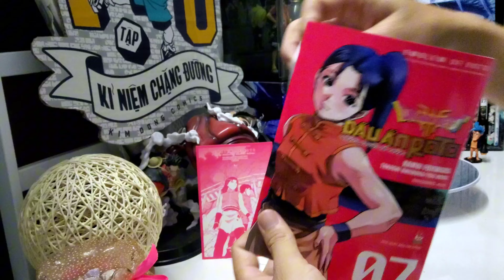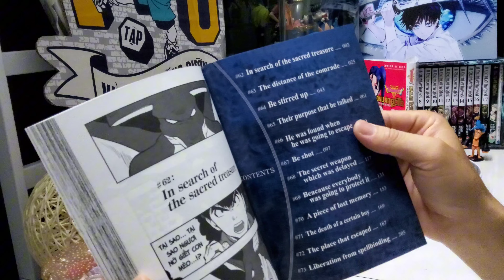[Review #955] DẤU ẤN ROTO TẬP 7 KÈM POSCARD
Dragon Quest - Dấu Ấn Roto - Những Người Kế Thừa - Tập 7

Để tìm kiếm viên ngọc, nhóm Aros đã đến làng Tedon. Tại đây họ bị thích khách, thuộc hạ của Ramia, là Bruno tấn công! Aros và đồng đội phải trải qua trận khổ chiến với kẻ địch có khả năng thao túng xác chết. Và rồi họ biết được mục đích của Anis là gì… Trong hoàn cảnh tuyệt vọng cùng cực, Aros buộc phải đưa ra lựa chọn. Và lựa chọn ấy rốt cuộc là…? Tất cả sẽ có trong tập 7 của câu chuyện về những con người được đưa đường chỉ lối!